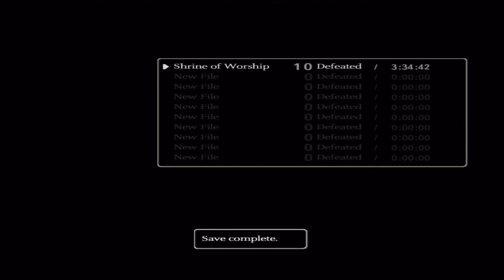Let's Play Shadow of the Colossus HD (Part 16) Moby Dick with Sand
Seriously that sounds like an alcoholic drink or something erotic.